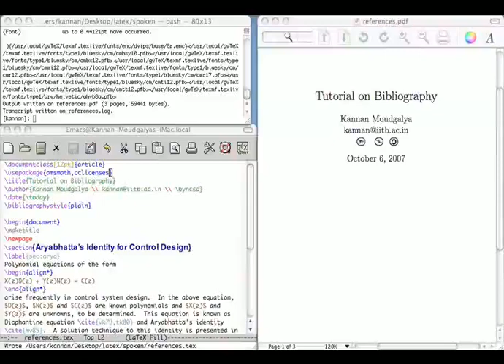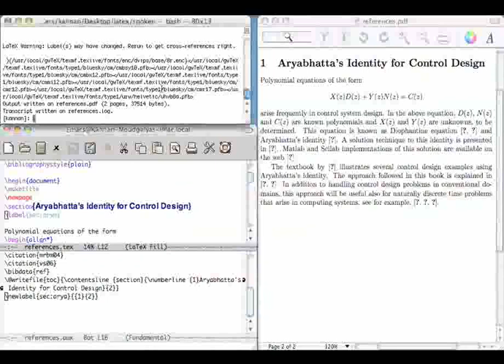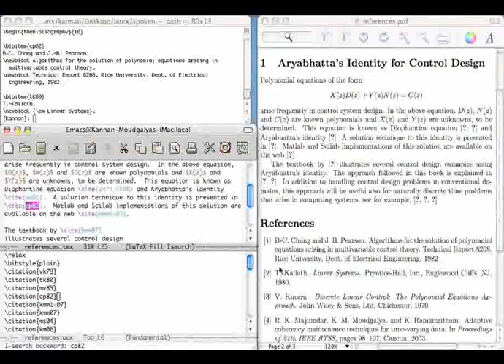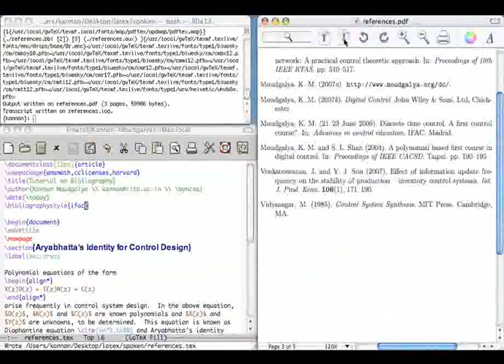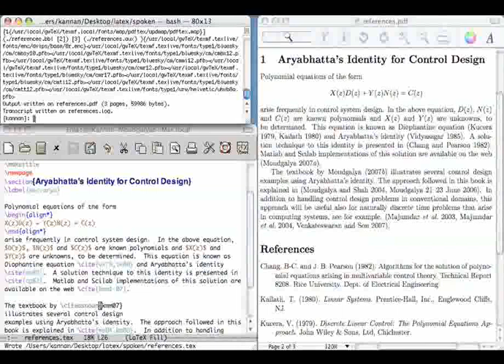Inside story of Bibliography - Gujarati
બીબલીઓગ્રાફીની વિગતો